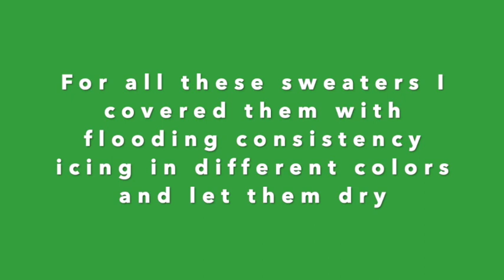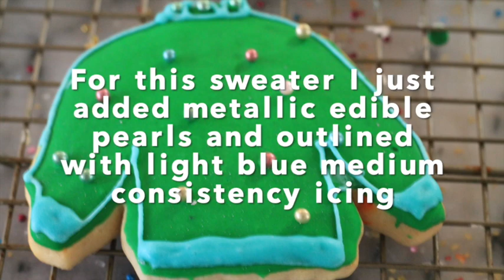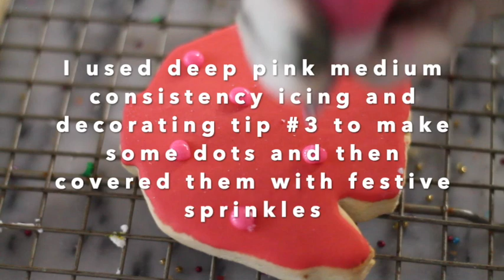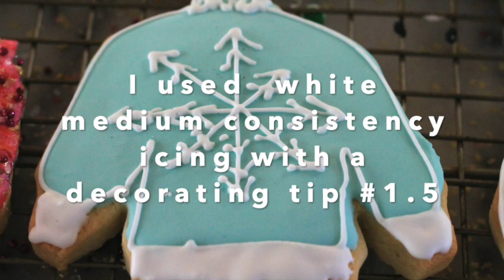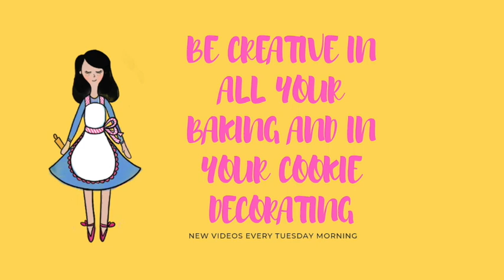Galletas de Ugly Sweater Faciles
En este video pourras ver varais formas de como decorar una galleta de Ugly Sweater con royal icing y marcadores comestibles.

Flexible Tripod

Meringue Powder

Confectioners Sugar

Dark chocolate

Baking sheets